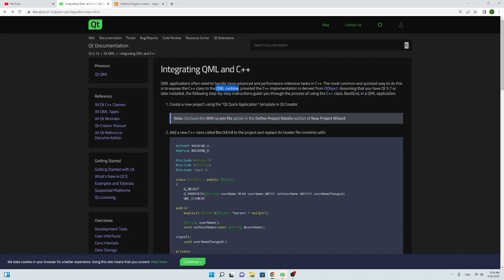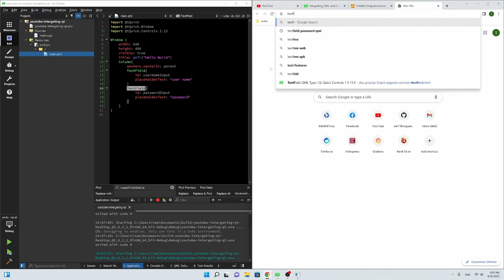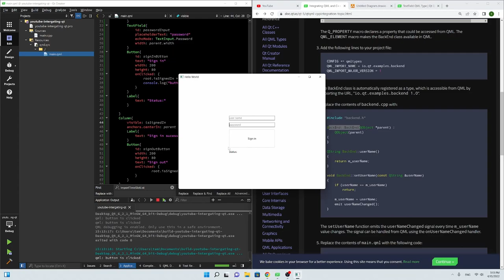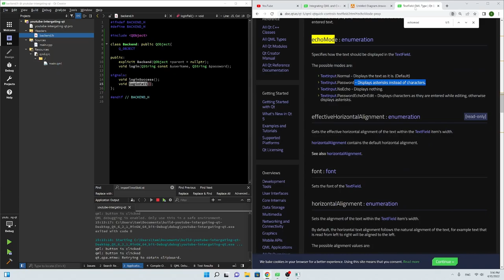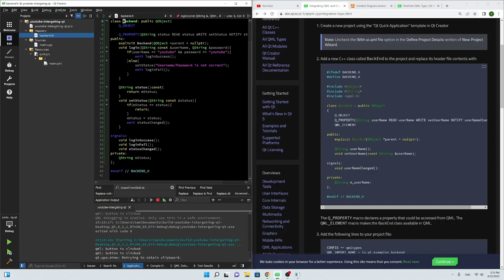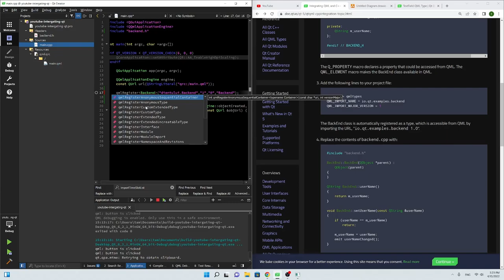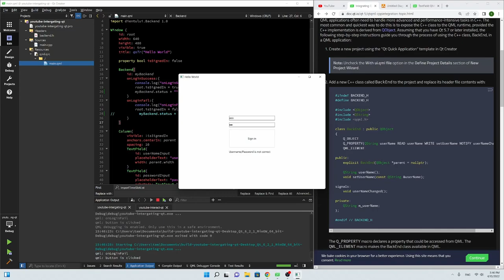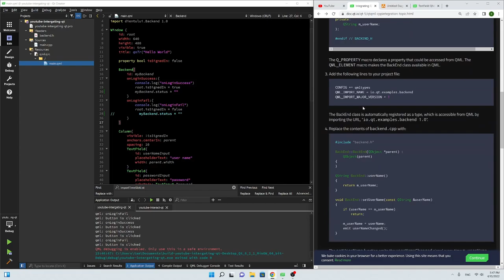Qt/QML C++ - Tương tác giữa QML và C++ thông qua QML component được viết ở C++